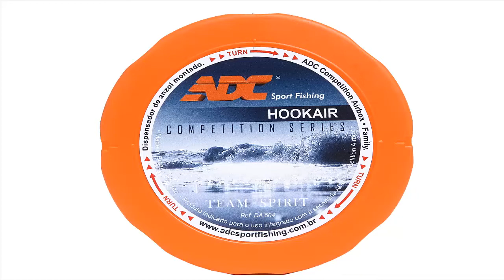Dica de porta anzol Hookair ADC Sport Fishing [PESCA]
Veja nesse vídeo: Conheça o mais pratico e moderno porta pernadas do mundo, o Hookair.

HOOKAIR ADC PORTA ANZOL

Mais um produto com tecnologia ADC Sport Fishing, especialmente desenvolvido para acomodar seus anzóis com o máximo de conforto e praticidade nunca antes encontrada em um porta anzol .

Equipamento que facilitará e muito a vida dos pescadores de praia, com design moderno e com duas entradas , o HOOKAIR ADC transporta de forma organizada e prática , os anzóis já empatados e prontos para uso em seu chicote .
Além de obtermos um ganho de tempo fantástico , podemos dizer adeus aos grandes suportes feitos em PVC , o HOOKAIR ADC cabe perfeitamente dentro de sua tralha , sem tomar o espaço que um tubo de PVC adaptado toma.

* Dispensador para anzóis montados
* Funcionamento giratório
* Fabricação em plástico e EVA
* Medida – 27×95 mm
* Acompanha 2 unidades de EVA

* Sempre girar em sentido horário

Canal Pescas & Dicas e Revista Fishing News juntos
BAIXE A REVISTA ABAIXO EM PDF...

Nas revistas você vai encontrar nossas matérias!

ANUNCIE NO CANAL PESCAS & DICAS:

QUER ANUNCIAR, DIVULGAR SEU PRODUTO, LOJA, POUSADA EM NOSSO CANAL ou BLOG?

Quer anunciar na revista?
Entre em contato conosco pelo nosso e-mail acima.

Pescas & Dicas, o canal de pesca que mais cresce no Youtube!